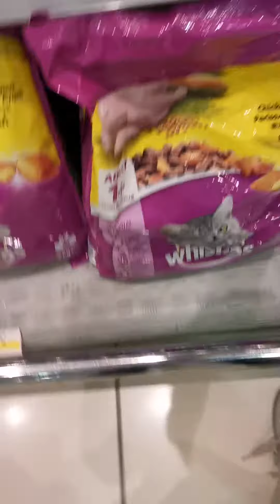hayat mall saudiarabia king fahad🏤